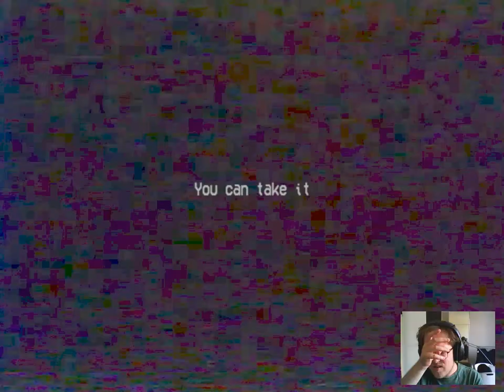Hoe los je dit op? II Poppy playtime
Terwijl ik door de fabriek loop vraag ik me af: 'Een let's play laat je vaak zien wat de oplossing van een puzzel is, maar ik kan me niet herinneren dat veel mensen vertellen hoe ze tot een oplossing zijn gekomen, dus zou het interessant zijn als ik vertel hoe ik er tot ben gekomen of moet ik dat voor me houden.' Laat het even weten